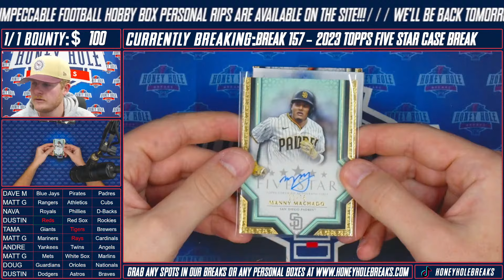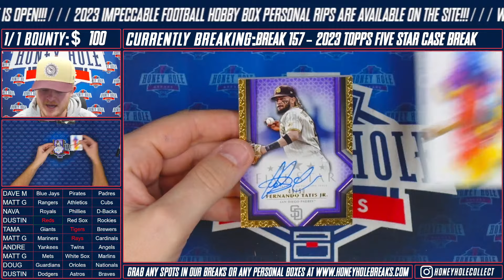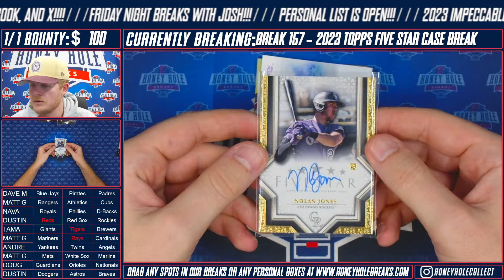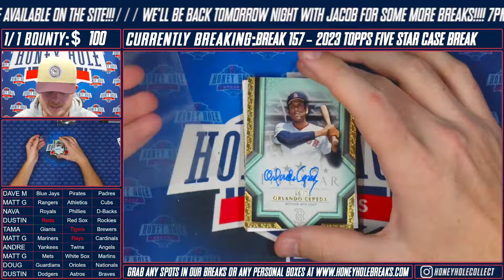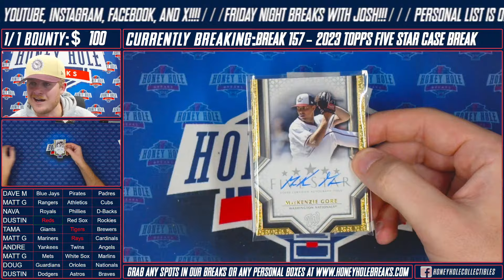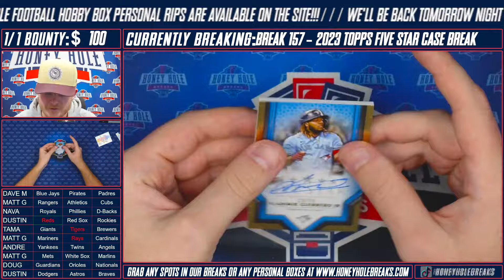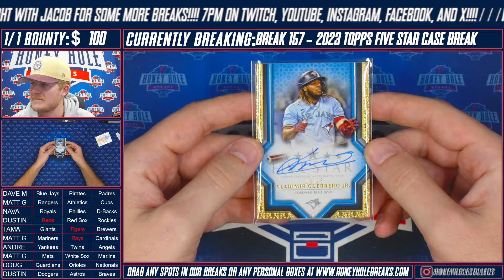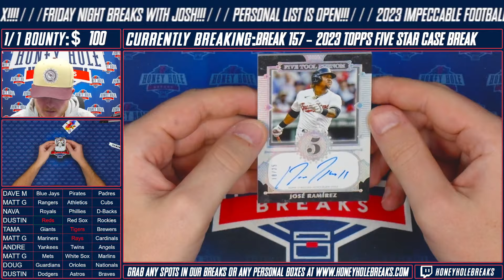Break #157: 2023 Topps Five Star Full Case!!